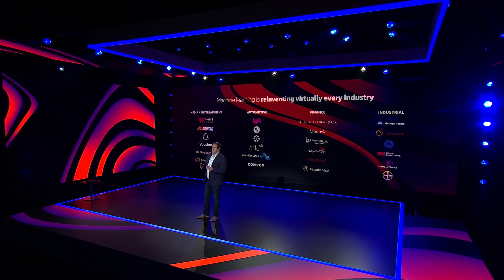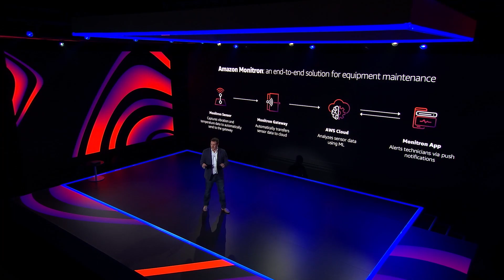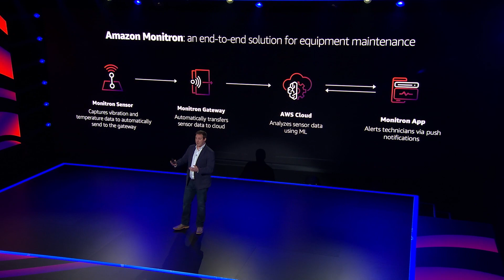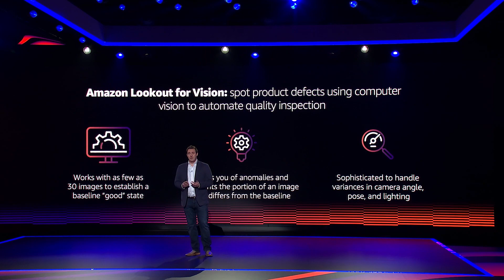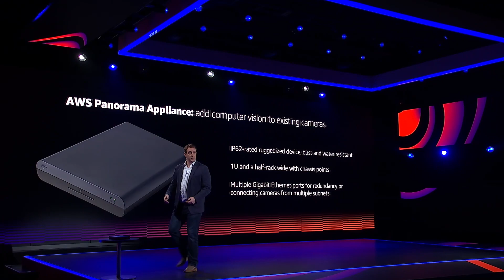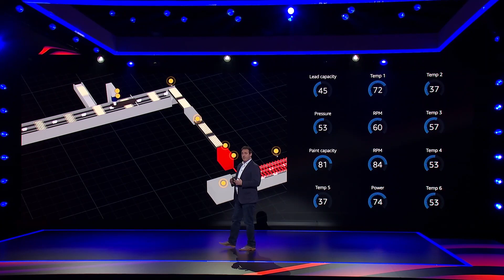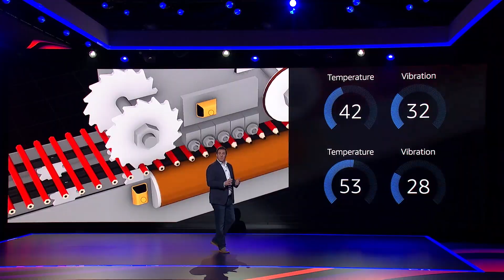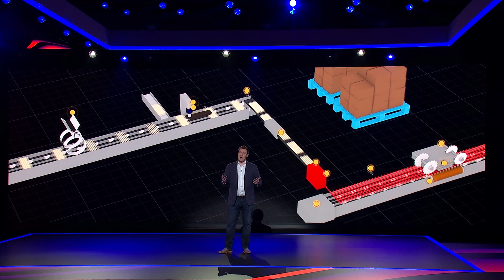AWS re:Invent 2020 AWS for Industrial with Matt Wood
Dr. Matt Wood, VP Product Management at Amazon Web Services, shows how machine learning is reinventing industrial manufacturing, through solutions like equipment monitoring, anomaly detection, and defect detection. Learn how new AWS services including Amazon Monitron, Amazon Lookout for Equipment, Amazon Lookout for Vision, AWS Panorama Appliance, and AWS Panorama SDK can help customers improve industrial processes with machine learning.